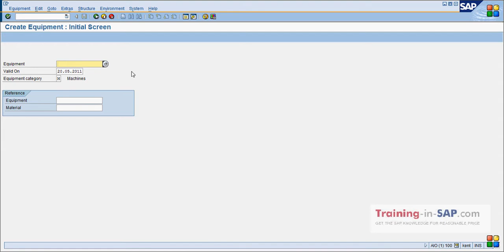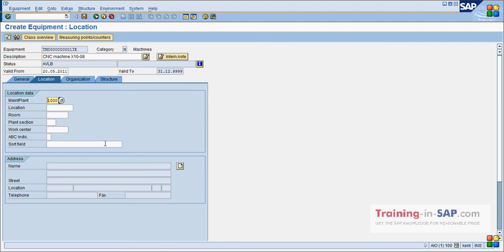Lecture # 31 How to create Equipment in SAP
Free SAP ERP Quality Management Course | 100% Practical | for All levels
Lecture # 31 How to create Equipment in SAP | SAP Equipment Management